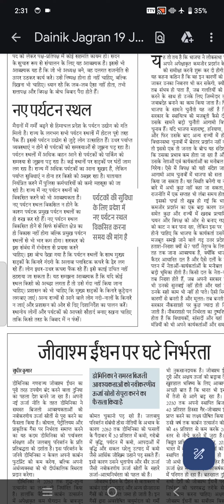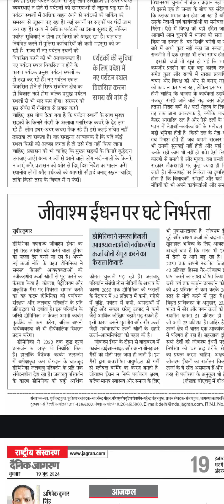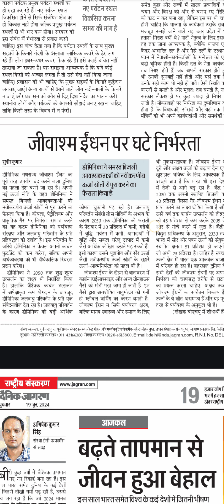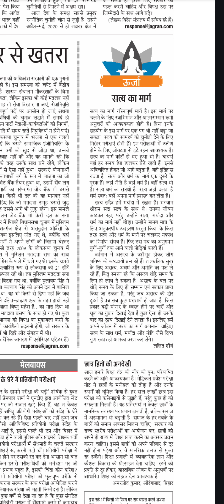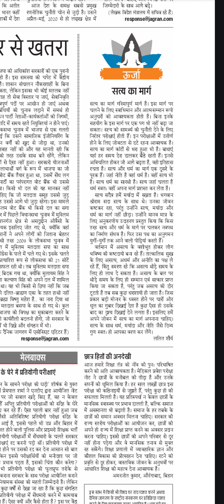80 wpm shorthand dictation